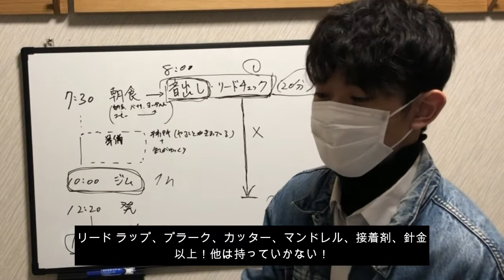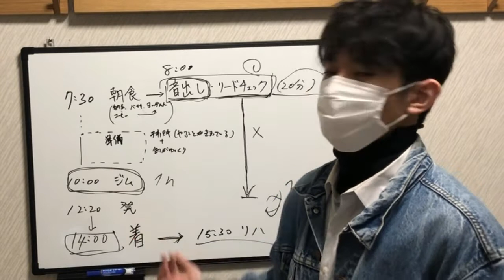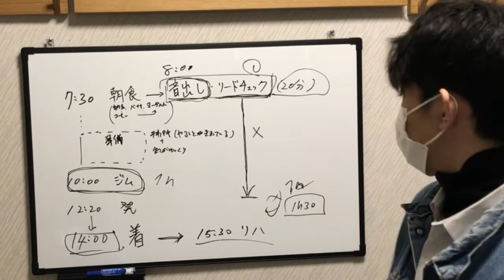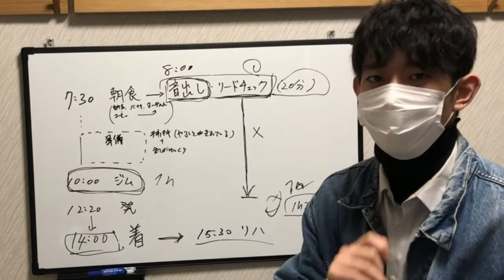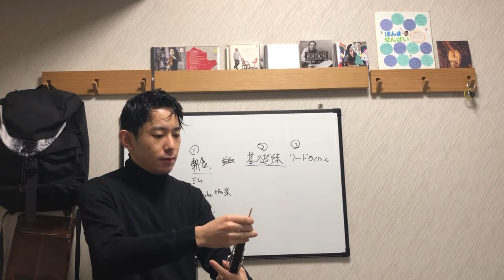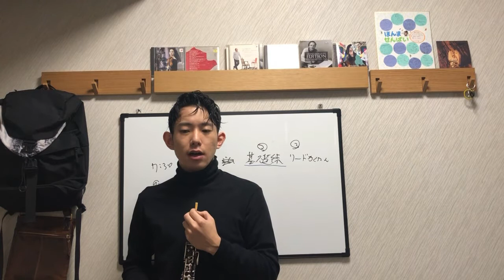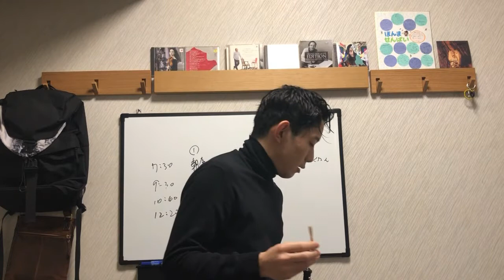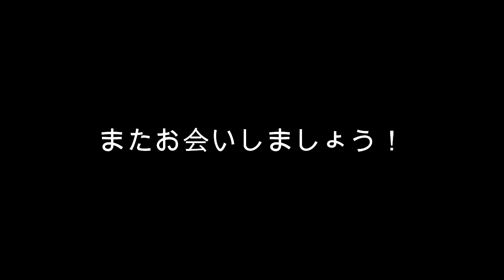プロオケのエキストラに行く日の朝 [Vlog]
[本間州公式SNS]

Instagram(ゲストとトークライブをする際に使用します）

[質問・お仕事やレッスンの依頼の送り先]

動画コメント欄へのコメントに関しては、
なかなかお返事できないこともあります。今後は気がついたときにだけお返事させていただきます。
上記のメールアドレスでも質問を受け付けています。
その際必ずメールの題名にご要件、本文にて簡単に自己紹介をお願いします。

[本間州プロフィール]
東京都出身　2015年東京芸術大学卒業後、2016年から2019年までドイツ国立ザール音楽大学に留学、フィリップトーンドゥル、マチューペティジャン両氏に師事した。
欧州各地のマスタークラスに参加し、M.ブルグ、H.シェレンベルガー、D.ワルター、J.ティス、J.ケリー、E.アビュール、S.フックス、C.ハルトマン各氏等の指導を受けたほか、2017年のスイスのムーリの講習会ではH.ホリガーのレッスンの受講生に選抜された。
2016年リトアニアのヴィリニュスで開催されたJ.パカルニス国際管打楽器コンクールで特別賞受賞。リトアニア室内管弦楽団と共演した。